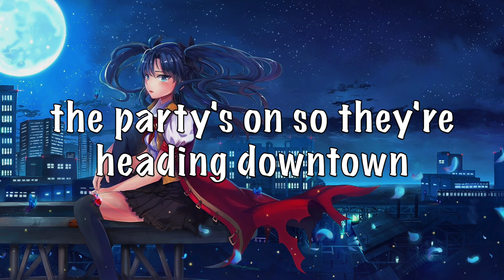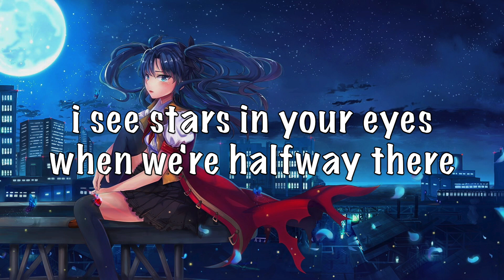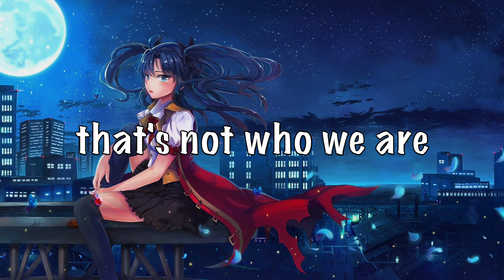Nightcore - Beautiful People [Lyrics] (Ed Sheeran ft. Khalid)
Nightcore
Lyrics
Song: Beautiful People
Artist: Ed Sheeran ft. Khalid